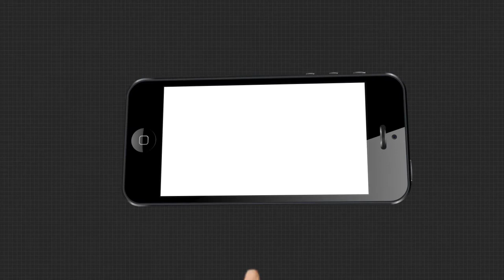ଗିରଫ ହେଲେ ସୁଶାନ୍ତଙ୍କ ବାନ୍ଧବି ରିଆ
ସୁସାନ୍ତ ସିଂ ମୃତ୍ୟୁ  ମାମଲା କୁ  ପ୍ରାୟ 3 ମାସ ବିତିଯିବା ପରେ  ଶେଷରେ  ଆଜି ଅନେକ କିଛି କଳ୍ପନା ଜଳ୍ପନା  ମଧ୍ୟରେ  ତାଙ୍କ ବାନ୍ଧବୀ ରିଆ ଙ୍କୁ ଗିରଫ କରିଛି  NCB